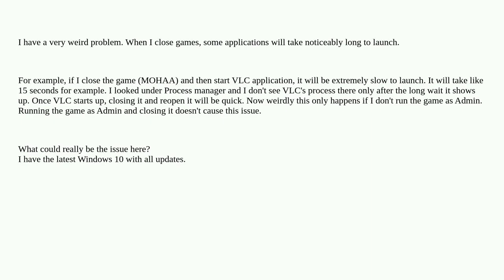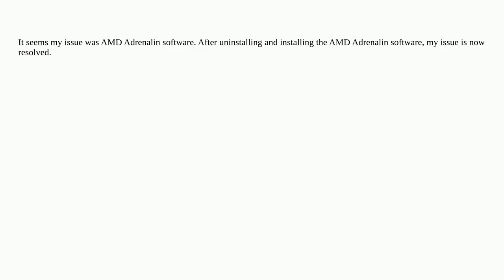Some applications will launch very slowly after closing a game (Windows 10)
A special thanks goes out to the community

  windows-10 performance gaming windows